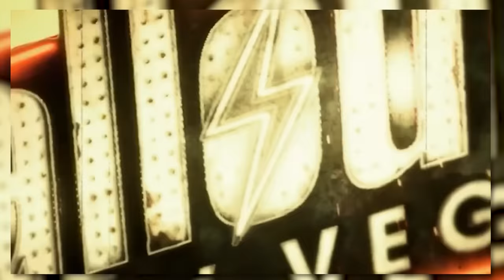The BIG Fallout: New Vegas Retrospective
If I got anything wrong or there are any errors, PLEASE check the pinned comment first to see if I already corrected it, thank you! I also apologize for some of the scuffed audio and plosives.

Timestamps:

Intro - 0:00
Preface - 11:39
Opening Scene - 13:49
Character Creation - 21:20
Goodsprings - 31:12
On The Road - 46:36
NCRCF - 51:14
Primm - 1:01:31
Sunset Star Caps - 1:05:00
Mojave Outpost - 1:07:53
Nipton - 1:10:06
Camp Searchlight - 1:16:59
NOVAC - 1:20:45
Camp Forlorn Hope - 1:35:59
Helios One - 1:42:19
Boulder City - 1:46:18
188 Aerotech Cottonwood Cove - 1:51:03
Sunset Sarsaparilla Plant - 2:01:32
Westside - 2:04:03
Camp McCarran - 2:08:33
Bitter Springs - 2:19:57
Vault 22 - 2:33:20
BOS (Vault 3 & Vault 11) - 2:39:07
Black Mountain - 2:57:35
Camp Golf (Hanlon) - 3:02:02
Boomers - 3:08:06
Crimson Caravan (Cass) - 3:11:23
Freeside - 3:14:57
Jacobstown - 3:38:45
The Strip & House - 3:53:15
Benny - 4:03:47
Yes Man - 4:08:57
Great Khans - 4:22:12
The Remnants - 4:27:31
The Omertas - 4:30:50
The White Glove Society - 4:34:02
Pre DLC - 4:43:07
Dead Money - 4:43:57
Honest Hearts - 5:16:30
Old World Blues - 5:40:32
Lonesome Road - 6:16:10
Caesar - 6:40:30
Finishing Up - 6:48:26
Epilogue - 6:58:20
Conclusion - 7:06:50
Patreon - 7:11:18

A large portion of the ideas and themes I express are based off of the literary work done by Yuval Noah Harari. Things like the critiques of capitalism, or the ideas of happiness and how we perceive it.

In particular, I would highly recommend reading "Sapiens: A Brief History of Humankind".